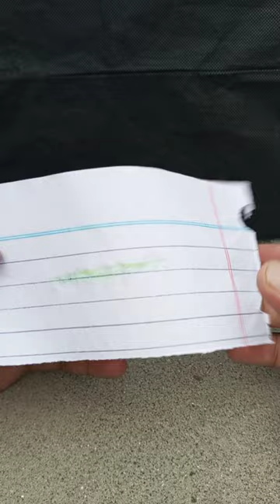Lemon VS High Lighter Experiment